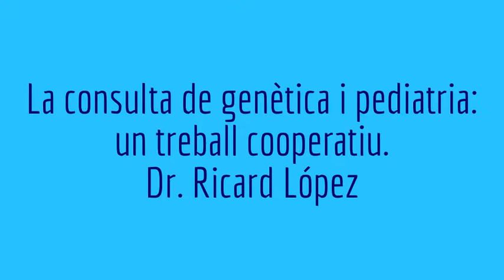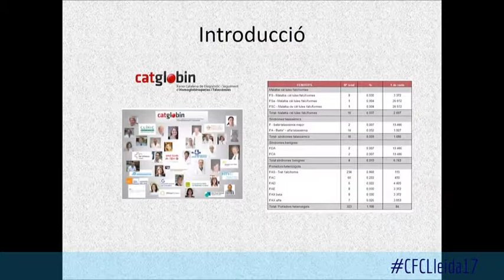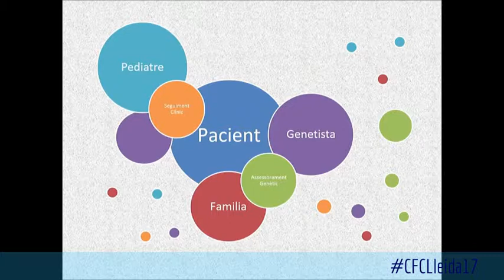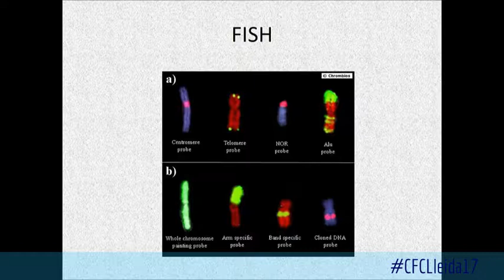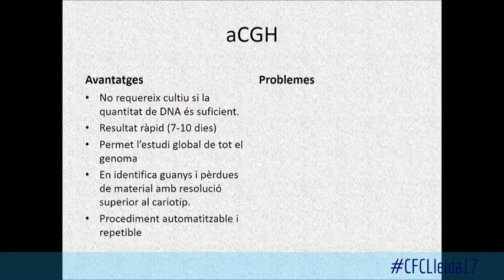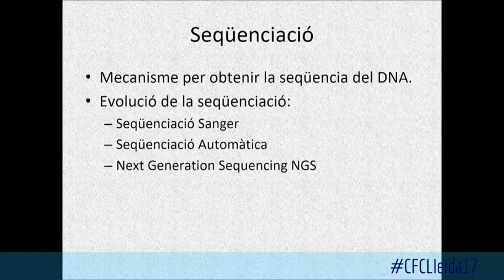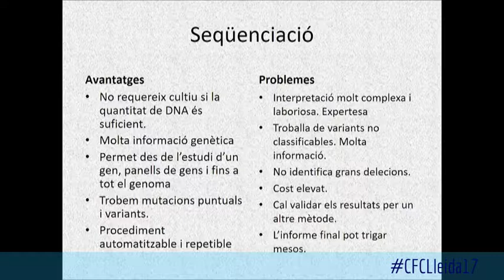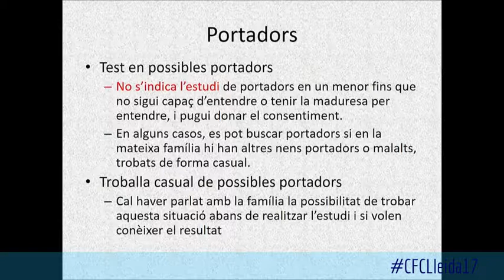La consulta de genètica i pediatria: un treball cooperatiu.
Els avenços en genètica aplicats al diagnòstic i consell en pediatria.